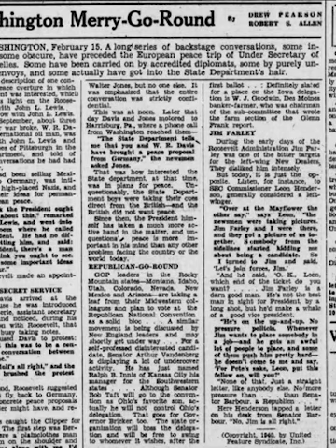The Waterbury Democrat , February 15, 1940, Page 6 - Washington Merry-Go-Round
British wanted the War.